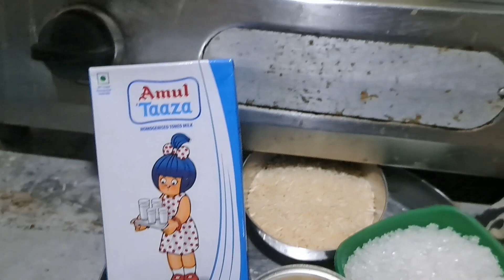Rice kheer 🍚😋❤️(bengali style)shortsviral